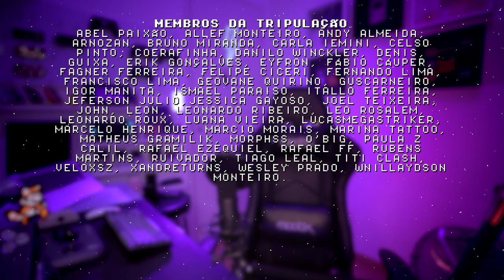NOVO EMULADOR DE PS2 PARA ANDROID (GRÁTIS)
O YouTube de consoles portáteis @TakiUdon  anunciou recentemente o desenvolvimento de um novo emulador de PlayStation 2 para Android, será grátis e feito por membros da comunidade, ótimo para tirar o Damon do mercado! COMPARTILHE!